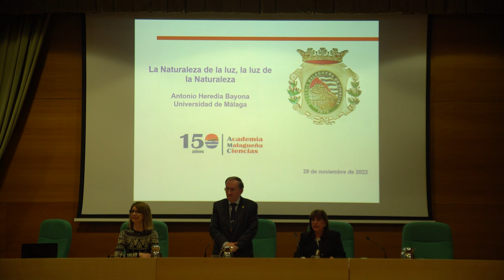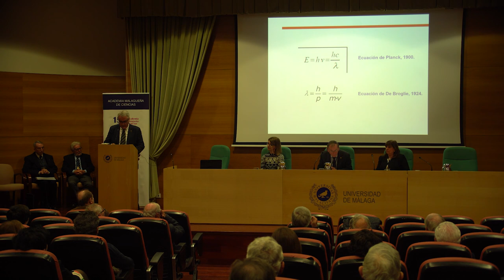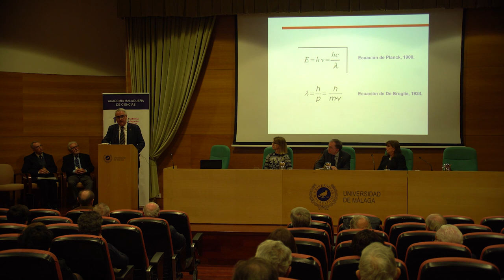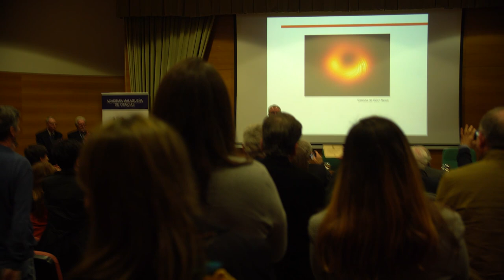Ingreso Prof. Antonio Heredia Bayona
Solemne sesión académica de ingreso como Académico de Número del Ilmo. Sr. D. Antonio Heredia Bayona
Que dictó  el discurso de ingreso "La Naturaleza de la luz. La luz de la Naturaleza”
Recibido, en nombre de la Academia, por el Ilmo. Sr. D. Ignacio Núñez de Castro García
Salón de actos del Rectorado de la Universidad de Málaga